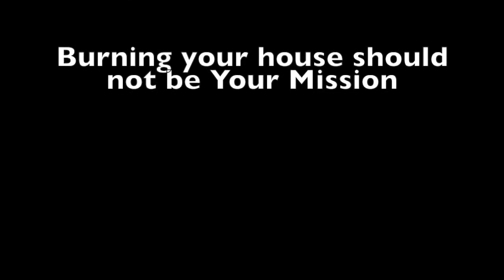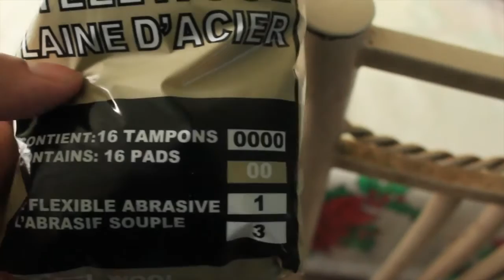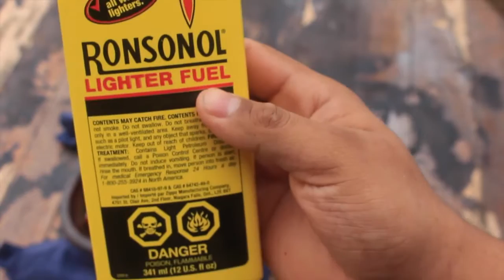5 CRAZY Science Experiments !!! ✔ (Top 5)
Hey guys, In todays Video I decided to share with you 5 CRAZY Science Experiments you can try. These Experiment are pretty cool to do but should be done with care. With that being said you don't need much to do these but it can take you a couple of tries to pull these experiment successfully.

How to make a Shell less Egg:

-1 Egg
-a cup of vinegar
-time 8 to 12hr

How to start a fire with Steel Wool:

-9v Battery
-Super fine 0000 Steel wool

How to make a Handheld Fire Ball:

-100% Cotton Shirt
-100% Cotton Tread
-Needle
-Ronsonal Lighter fuel
-a Lighter

How to Make a Flying Tea Bag:

-a Lighter
-aTea bag
-scissors

How to make Hot Ice:

-Baking soda
-Vinegar
-spoon
-Measuring cup
-a pot

BE SAFE !!